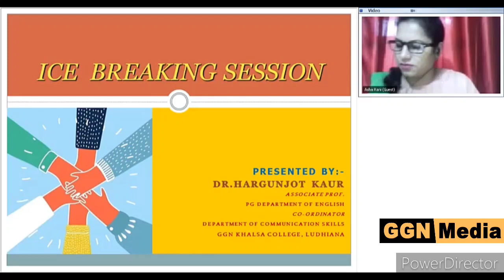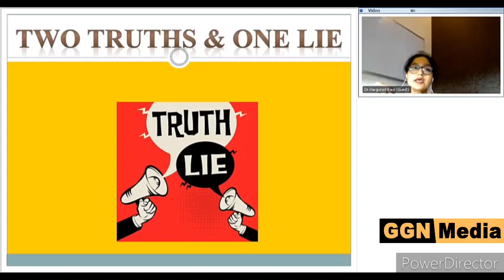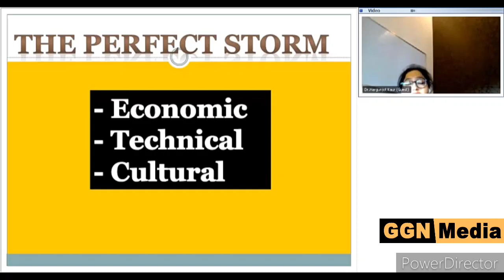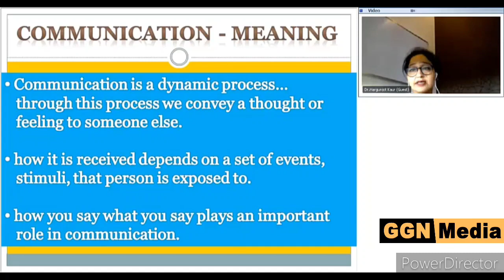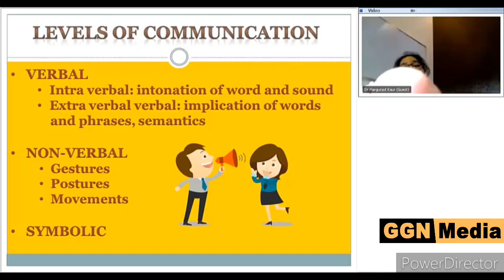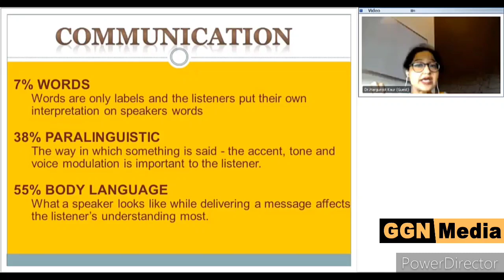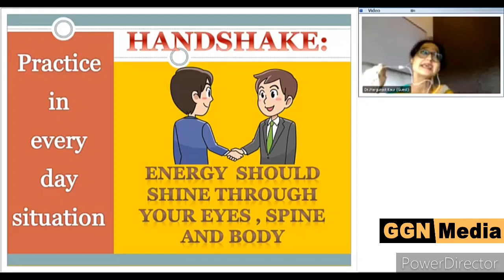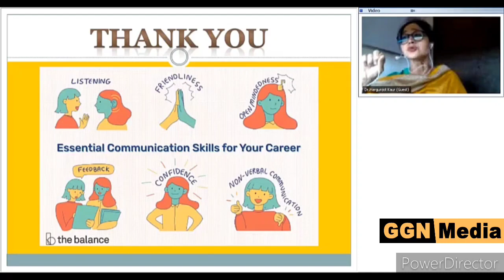Day1- Ice breaking session of Online International Workshop by GGN Khalsa College